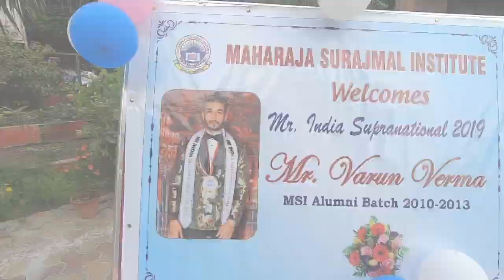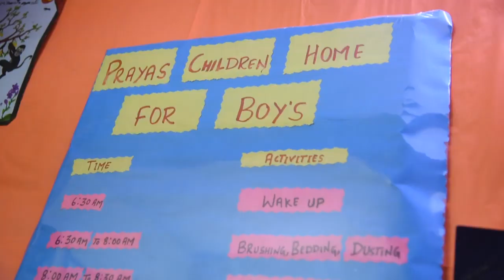My homecoming video after winning Mr India Supranational 2019